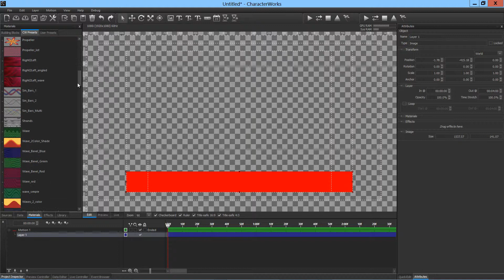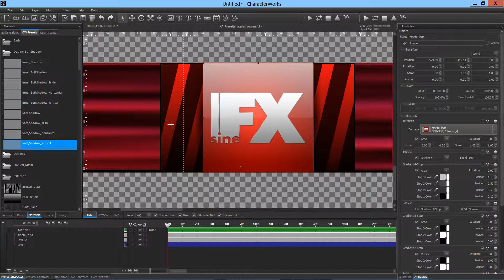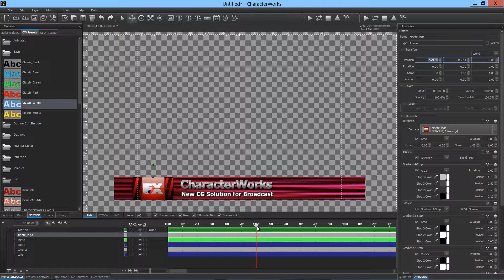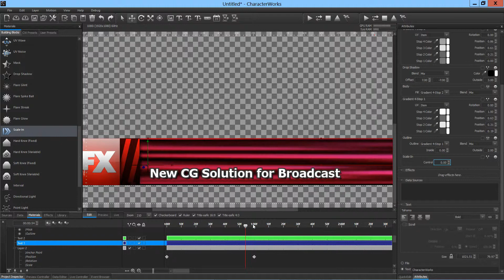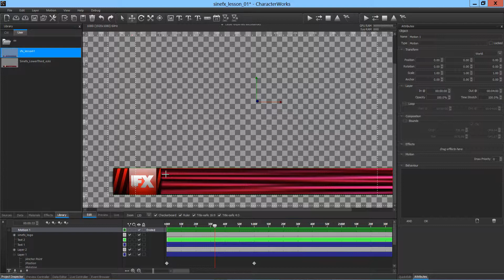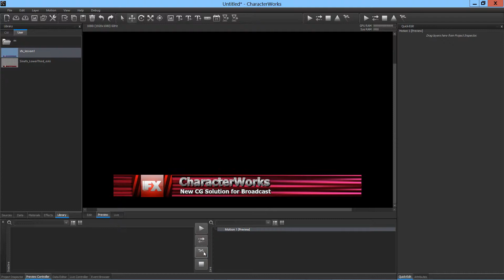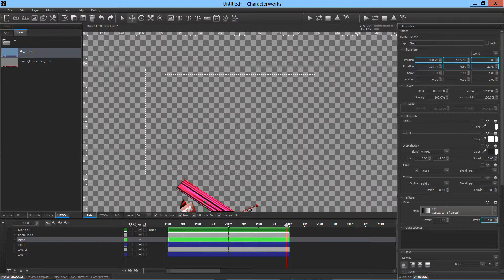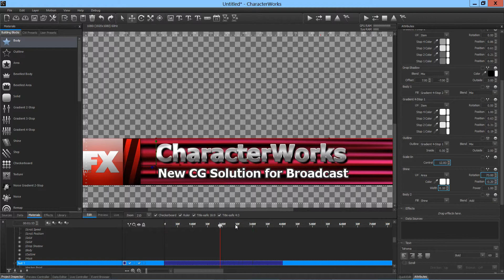CharacterWorks ile lowerthird yapımı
CharacterWorks ile lowerthird yapımına ilişkin eğitsel...
1- Materyallerin uygulanması
2- Keyframing ve animasyon
3- Intro, Loop ve Outro kısımlarının incelenmesi